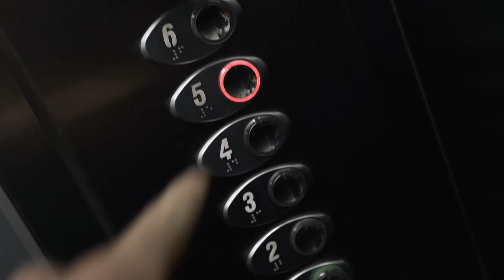I CRASHED.... + FOOTAGE!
A weekends trip to Spain with the CAMS cycling team, where we took on my first ever Grand Fondo- this time the Alberto Contador GF. Big day out.

If you enjoy the content here on this channel, consider supporting me for less than the price of a coffee